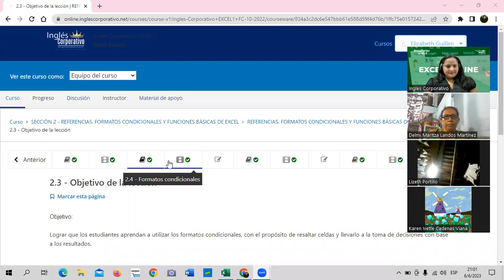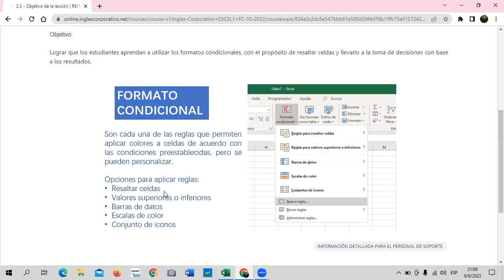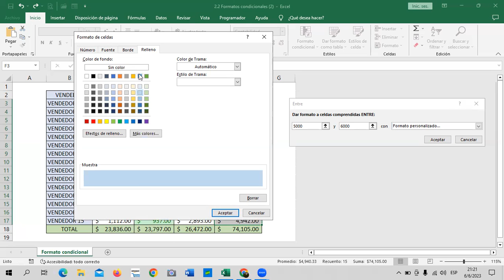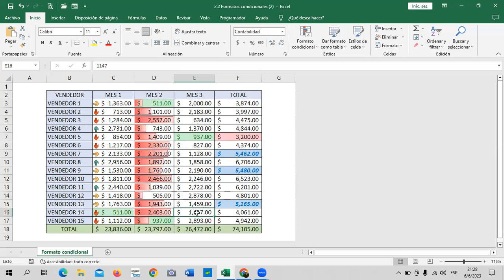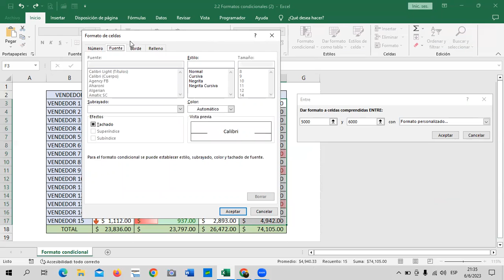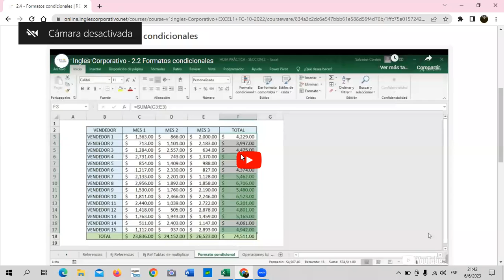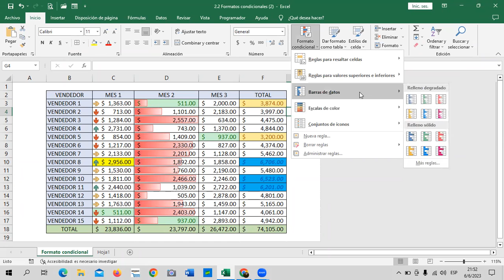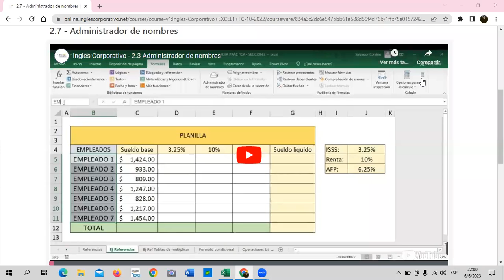Sesión 6 - 06/06/2023 - EXB-01-9-10-PM-06-23-Guillén – Formatos Condicionales.